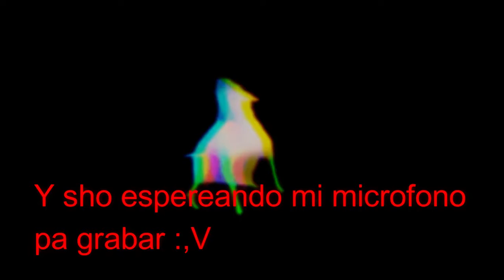😱NUEVO VEHÍCULO POLICIAL EN JAILBREAK!! *PROBANDOLO* ||ROBLOX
❗ASTA EL SUGUIENTE VIDEO PANAS ❗